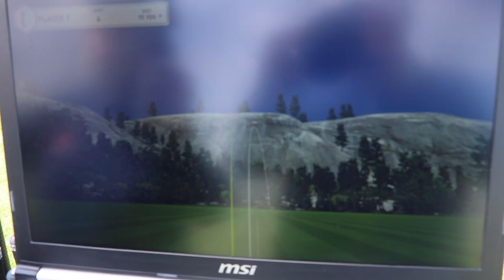The Landings Golf Course & Teaching Centre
The Landings Golf Course is an 18-hole, par-63, executive length golf course, perfectly located in the west end of Kingston and includes a 4200-yard layout and full practice facility.

Construction of the golf course began in 1999, and was the brainchild of local businessman Jim Barber. Mr. Barber, along with a dedicated group of investors, financed the initial design and construction of an 18-hole golf course and practice facility.  Dr. Jack Parker, a world-renowned cardiologist and avid golfer, invested in the golf course and Dr. Parker and partner Mr. Barber have seen their vision come to life.

With a fantastic location, great practice,  teaching facilities, lesson programs, fun and well-maintained golf course, and a commitment to excellence, the Landings has emerged as a premiere public golf facility in eastern Ontario.

The Landings welcomes you to come and visit the course, and to experience all that we have to offer.